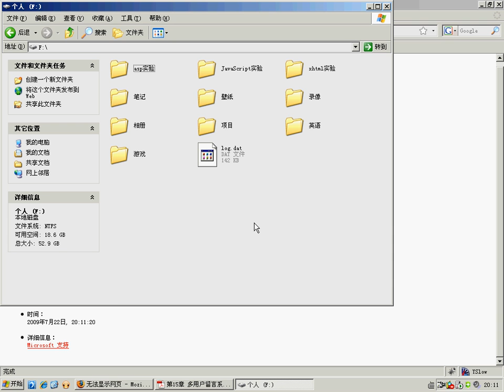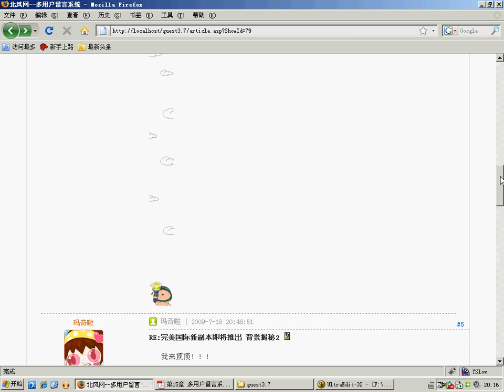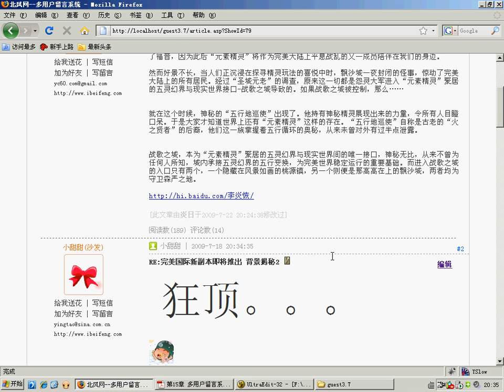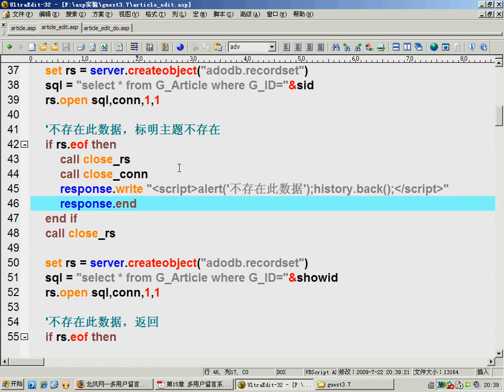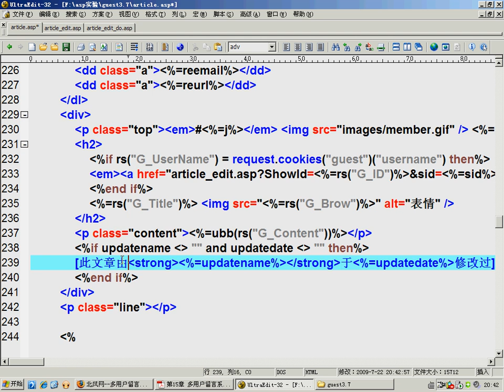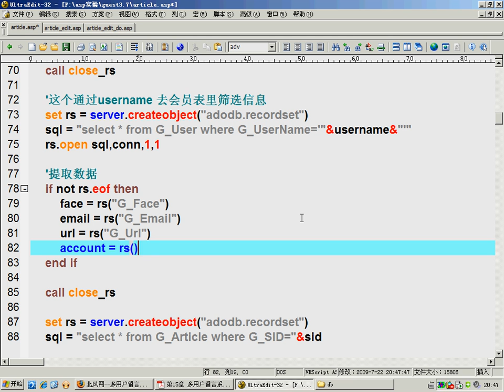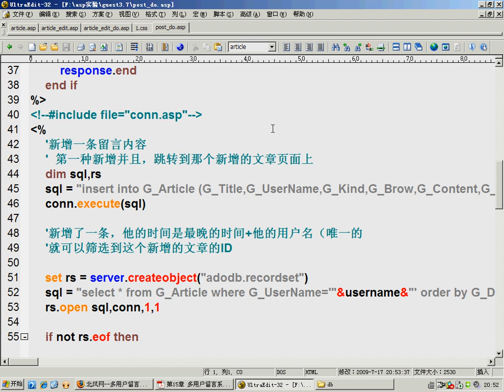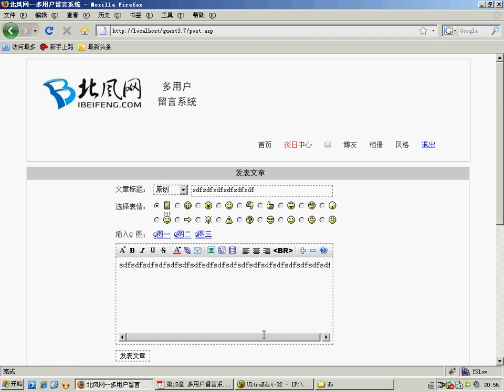069.[ASP]多用户留言系统3.7版(38)